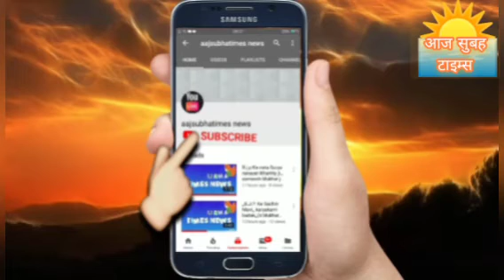देश के सभी सनातन हिंदूधर्म संस्कृति शिव बाबा की जय जय कर शिवरात्रि के शुभ अवसर पर हार्दिक शुभकामनाएं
आज सपूर्ण भारत में बाबा शिव  विश्वनाथ बाबा की आज चारों तरफ  हर हर महादेव की जय जय कर, बाबा जी की पूजा अर्चना रामासुन्दरम के साथ महिलाये और पुरुष बाबा शिव जी का गुणगन सभी घरों में व मंदिरों में जोर शोर के साथ पूजा अर्चना शुरू हो चुका है आज शिव रात्रि का महापर्व की सभी को हार्दिक शुभकामनाएं, इस महापर्व से हमे अपने जीवन को सही दिशा में रखने के कई गुण मिलते है प्रकृति के साथ प्रभु का कितना बड़ा सम्बन्ध है देखने को मिलता हैं  पर्यावरण संरक्षण के साथ महापर्व की बधाई नेशनल टीम मेम्बर नई दिल्ली